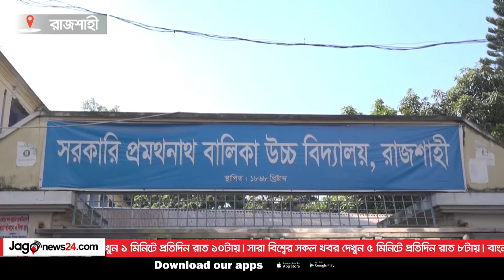রাজশাহী শিক্ষাবোর্ডে সাত বছরে সর্বনিম্ন পাসের হার || Jago News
রাজশাহী শিক্ষাবোর্ডে সাত বছরে সর্বনিম্ন পাসের হার